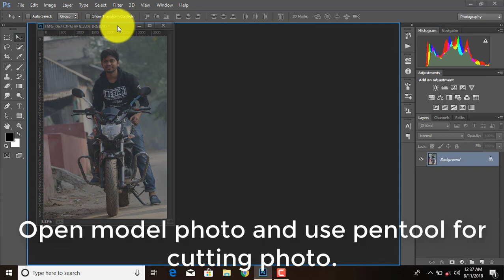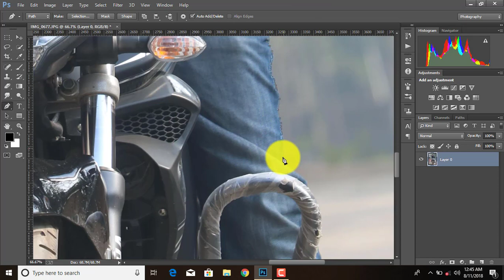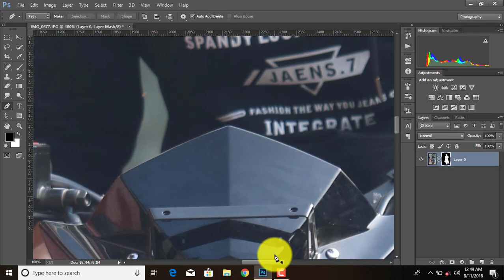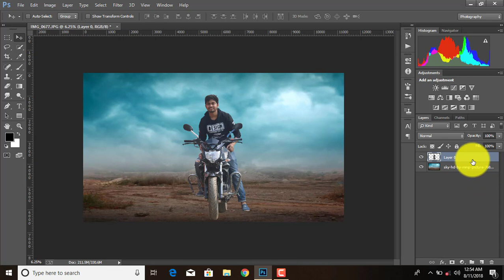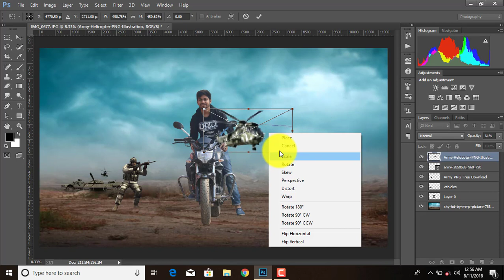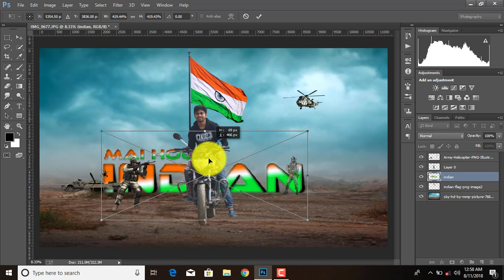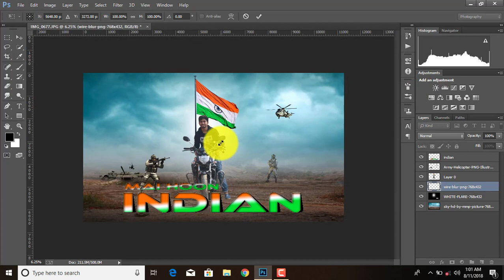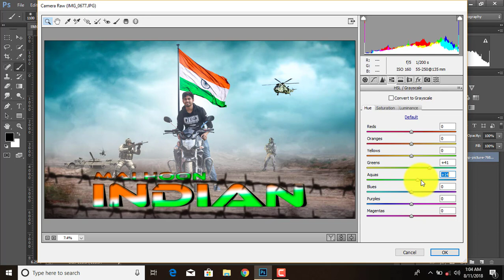15 August Photoshop Editing Tutorial | Independence day special Photo Manipulation | Flag editing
15 August Photoshop Editing Tutorial | Independence day special Photo Manipulation | Flag editing.